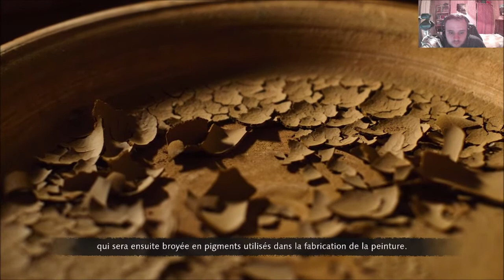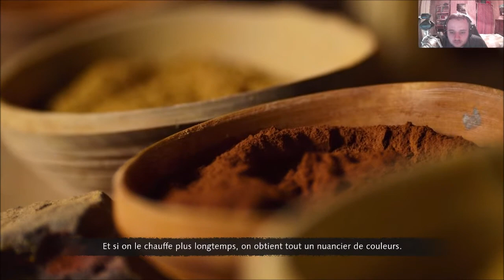[FR] Age of Empires IV - Campagne Normande - Mission 9